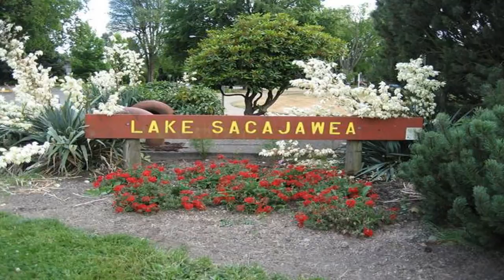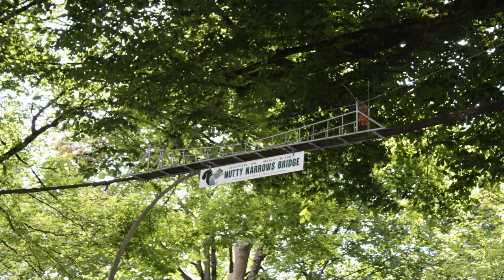LONGVIEW, WASHINGTON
Our hometown, Longview, Washington ~ Song is "God of this City" by Chris Tomlin ~ Berachas!!! :-D